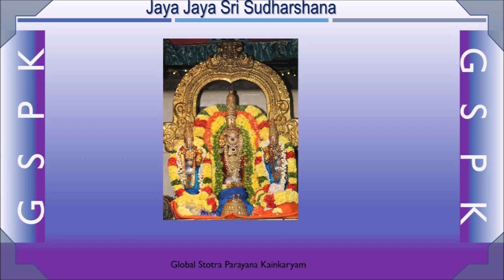122-SVSV based on BGD by Sri.U.Ve.Pazhaveri Lakshminarasimhachariar Swamy - (Namas 539-550)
122-Sri Vishnu Sahasranama Bhashya VyAkhyAnam  based on Sri Parasara Bhattar's Bhagavadh Guna Darpanam by Sri.U.Ve.Pazhaveri Lakshminarasimhachariar Swamy

Global Stotra Parayana Kainkaryam (GSPK), a virtual satsang humbly presents Sri Vishnu Sahasranama Bhashya VyAkhyAnam  based on Sri Parasara Bhattar's Bhagavadh Guna Darpanam by Sri.U.Ve.Pazhaveri Lakshminarasimhachariar Swamy.